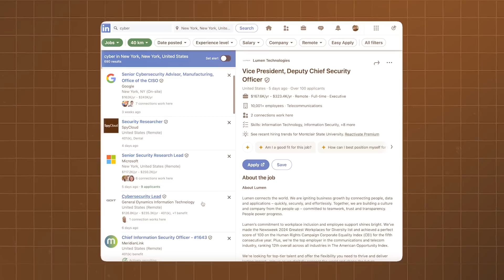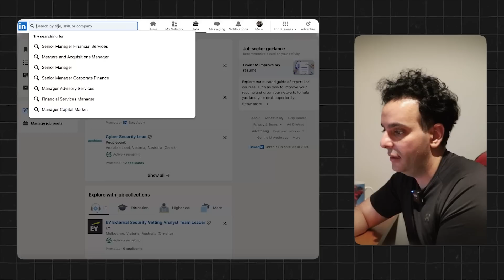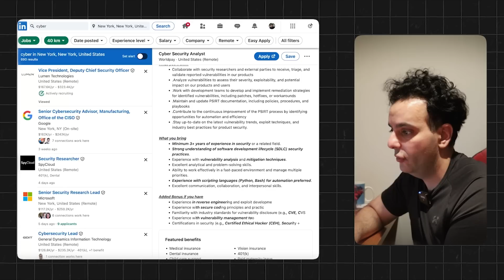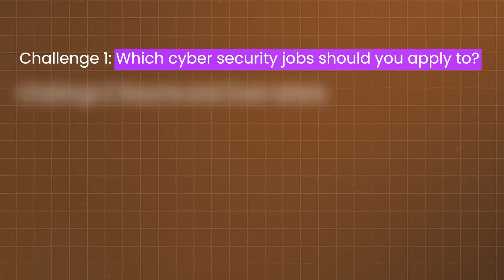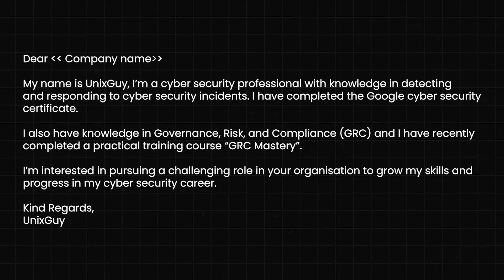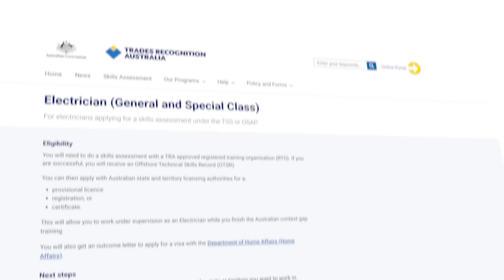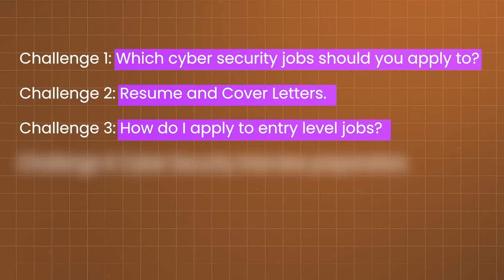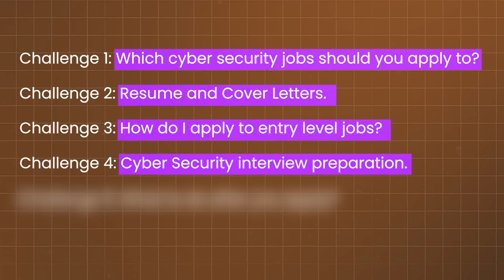Apply to Entry Level Cyber Security jobs (COMPLETE Guide for beginners)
Time Stamps:
00:54 Challenge 1
06:52 Challenge 2
10:34 Challenge 3
13:50 Challenge 4
15:34 Challenge 5